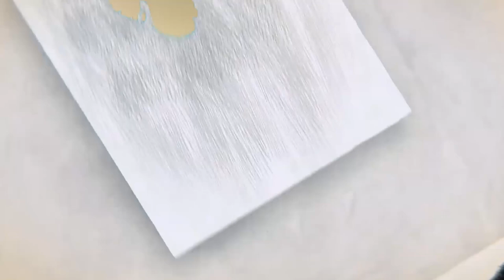Dr. Mrs FUNMI AGBOOLA @ 60 Birthday Invite Video Thriller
Filmed & Edited by LXG TV (( 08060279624 ))